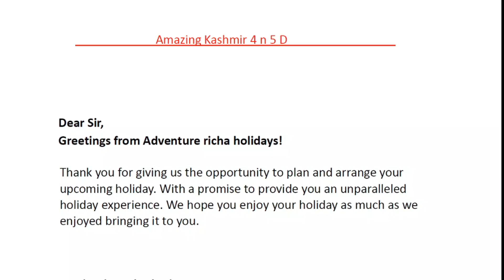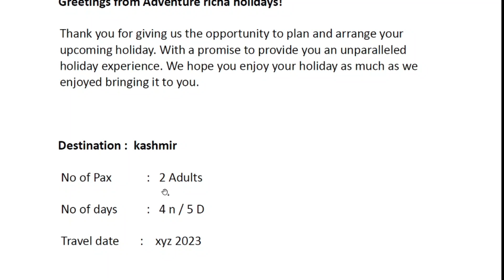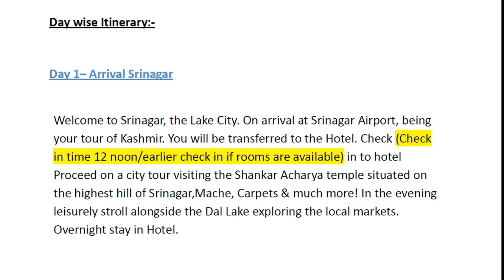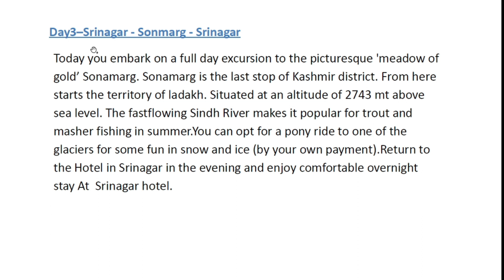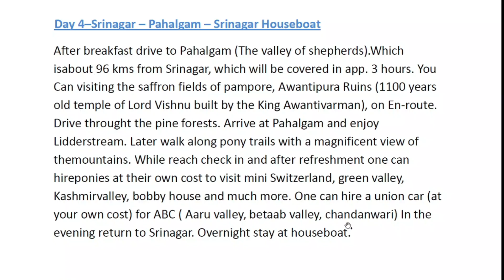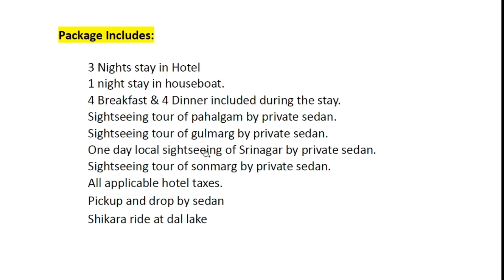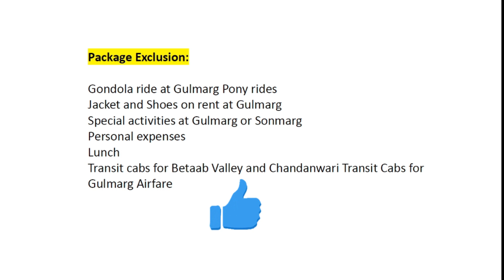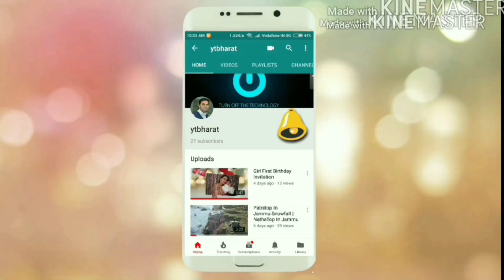Kashmir Super Special Honeymoon Tour Package @Best Price | For Tour Package Booking Call:98719-44390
Kashmir 4 Night 5 Days Honeymoon Package With Places Srinagar, Gulmarg, Pahalgam, Sonmarg || @ytbharat

Cheers!!